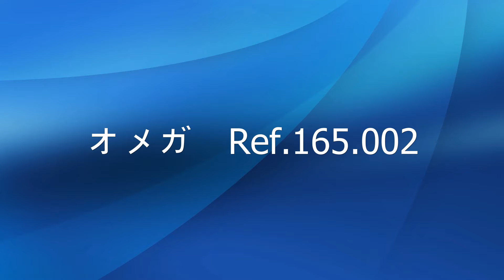オメガ レイルマスターＲｅｆ．１６５．００２ １９６５年製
同じリファレンスでシーマスターのモデルも存在し、
オメガ社によるとシーマスターの文字盤違いでアメリカ向けに製造されたものだそうです。
デザインは米国の鉄道時計のスペックに合わせた、全アラビア数字の
エナメル文字盤。
6時位置のRailmasuterのロゴの下にOFFICIALと入っていますが、
鉄道時計として公式に採用された記録は無いようです。　ＯＨ済。